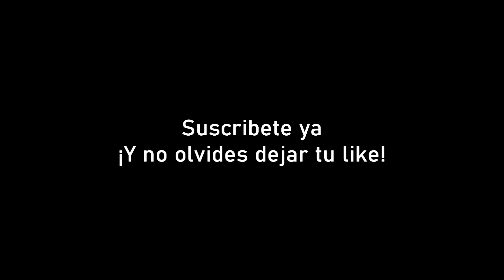GTA San Andreas - La Serie - Español Latino - Fandub - Capitulo 18 - Wrong Side Of The Tracks